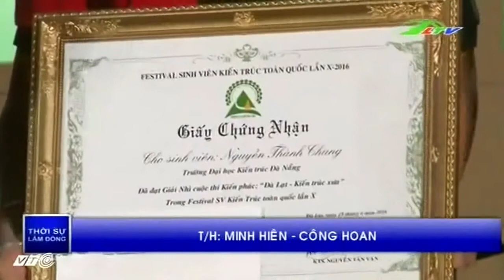Bế mạc Festival Kiến Trúc lần thứ X - 2016